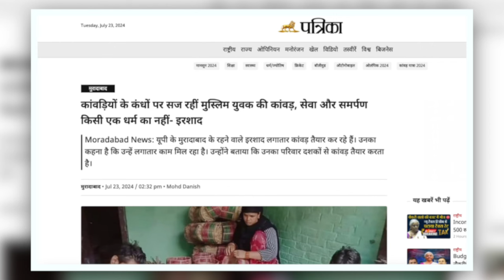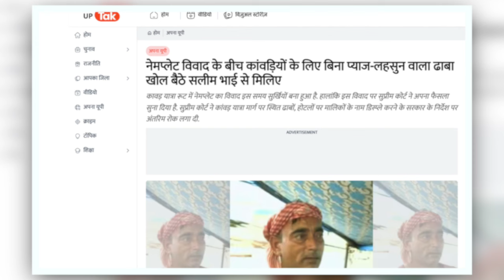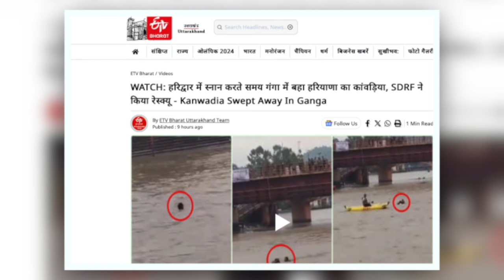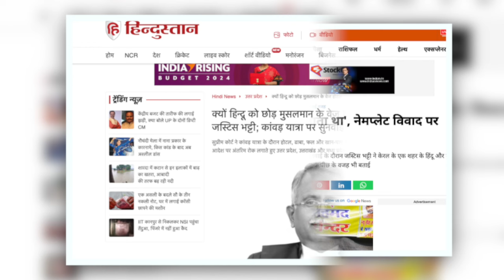मुहब्बत करने-दिखाने में कोई कमी नहीं छोड़ रहे मुसलमान, फिर भी कांवड़िए...?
स्वतंत्र पत्रकारिता का समर्थन करें! योगदान के लिए UPI: 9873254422। निष्पक्ष समाचार के लिए आपका सहयोग महत्वपूर्ण है। धन्यवाद

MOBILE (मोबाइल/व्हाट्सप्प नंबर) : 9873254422